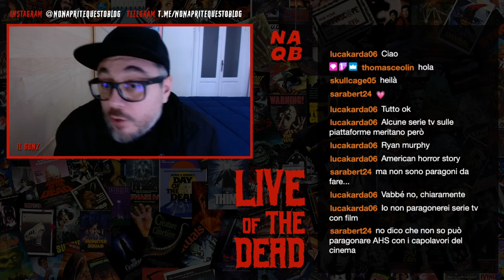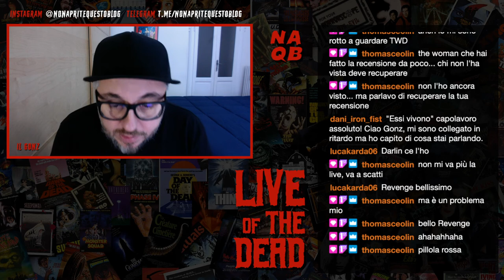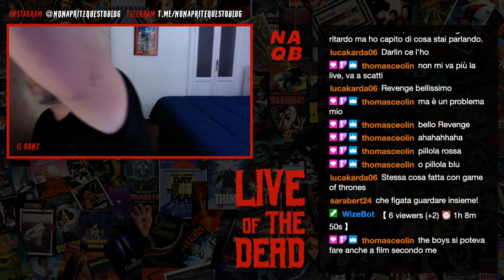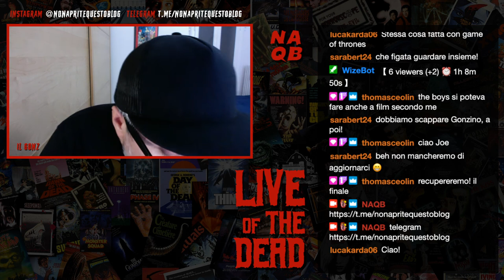Serie tv horror Netflix e Prime Video: ecco cosa ne penso - Live of the Dead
Serie tv Netflix e Prime Video: ecco cosa ne penso - Live of the Dead